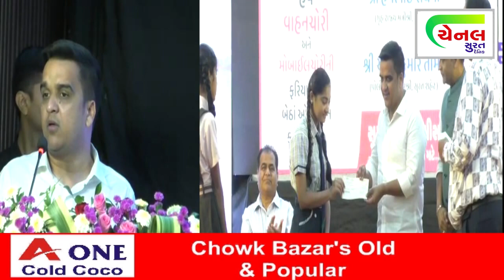કોઈ મુસ્તુફા મહેશ બનીને કોઈ છોકરીને પ્રેમજાળમાં ફશાવશે તો માફ નહિ કરાય : હર્ષ સંઘવી